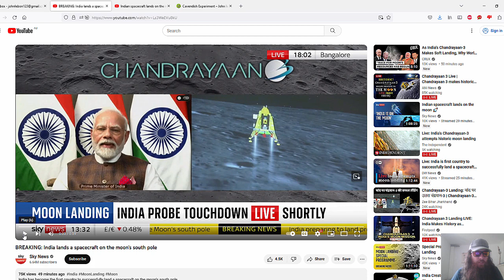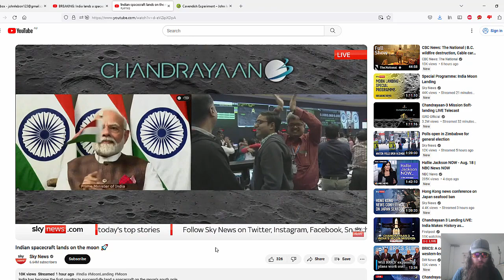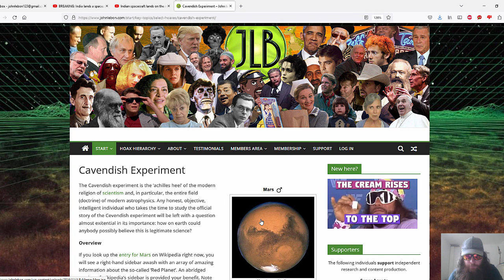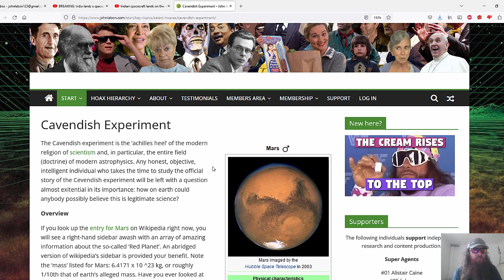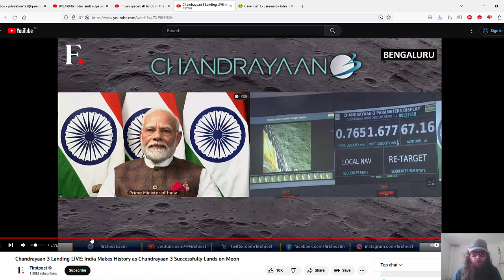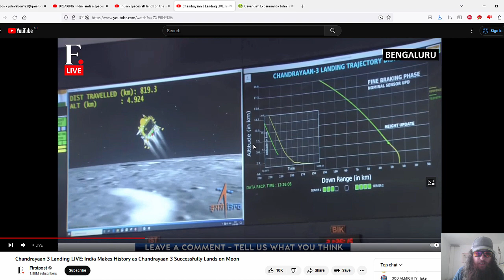India DEBUNKS moon landing conspiracy theories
About an hour ago, India successfully landed a man-made object on the moon, the fourth nation to do so. This has proven once again that the conspiracy theorists are plain wrong. Moon landings are real and the experts can send remote control cars and stuff there. They can even send men there to play golf and drive dune buggies if they want, just like in the 1970s.